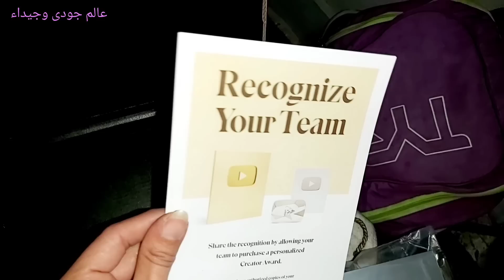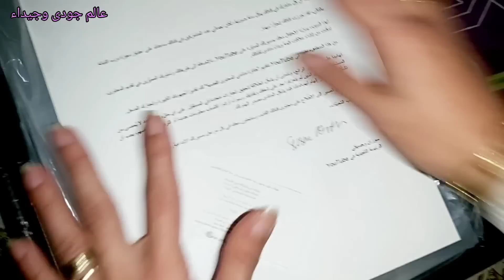اخيراً وصل بعد تعب سنتين🎉احلى مفاجأة واحلى فرحة لكل أصدقاء عالم جودى وجيداء❤